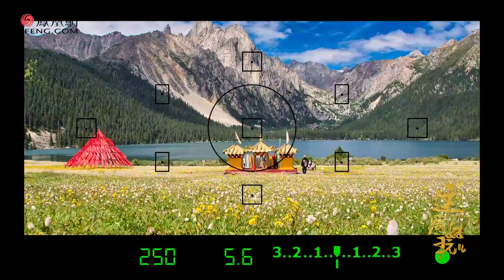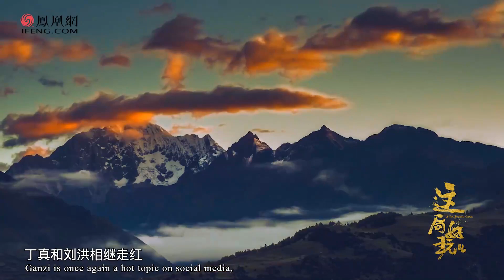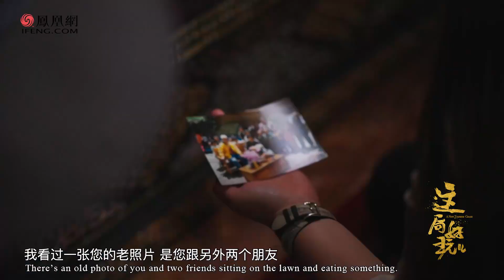長得像費翔+周潤發+靳東，甘孜文旅局局長劉洪“帥出圈”：如果能宣傳我的家鄉，我願意做網紅｜這局好玩兒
甘孜藏族自治州文化廣播電視和旅游局局長劉洪以“費翔+周潤發+靳東”的長相帥“出圈”。走紅前，他已在甘孜從事旅游18年，他為游客牽馬、為家鄉注冊商標、為做旅游規劃抵押工資卡……接受鳳凰網旅游獨家采訪時，甘孜文旅局長劉洪 表示，如果能宣傳家鄉，不介意做網紅。“讓一代人過上非常干凈的、非常好的生活，我覺得這很重要。”